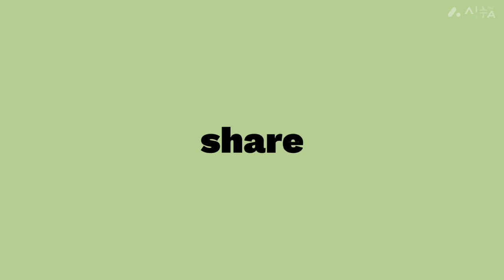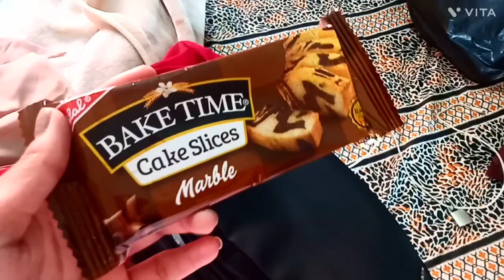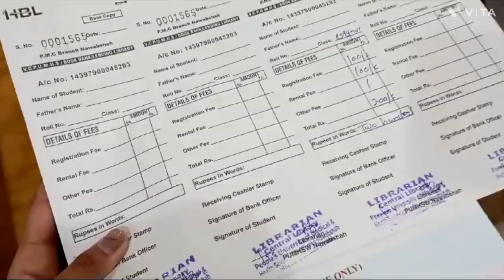MY FIRST DAY IN MEDICAL COLLEGE|VLOG|PUMHS NAWABSHA